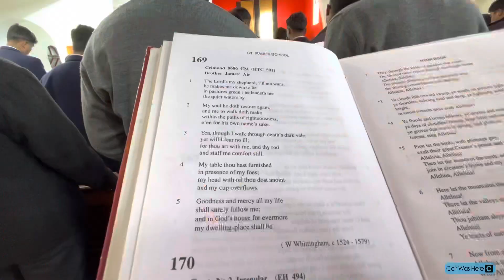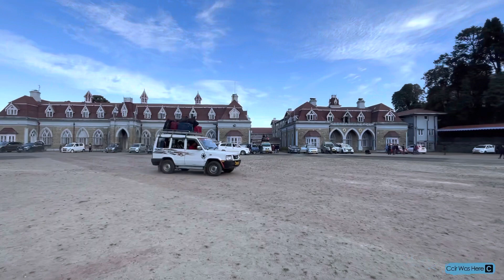Boys Leave Home for Winter Vacation 😁 End of Term 2022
Today I am here in St. Paul's school and today is the end of term for 2022. The boys did their last exam and they are all packed to go home for this year. They will come back once again next year in 2023. You can see how happy boys look as they pack their bags and leave for home.

If you like trekking and hiking then you can watch the video of sandakphu hike one of the most famous trekking route in West Bengal.

If you are a coffee lover and like visiting coffee houses then here is a video you might like.

If you want to know how I entered Nepal via Bihar border then here is the link for the video, it was totally a fun experience.

Here is the video of my visit to Nepal Baghmaiti and the local fish we tired out there.

Have you ever been to Pathi Dara? NO? then you can watch this video and I am sure you fall in love this place.

One of the best places I have visited is Kizom. Here is the link that will take you there.

If you want to visit some beautiful places in Darjeeling then this might be one of the best place to start.